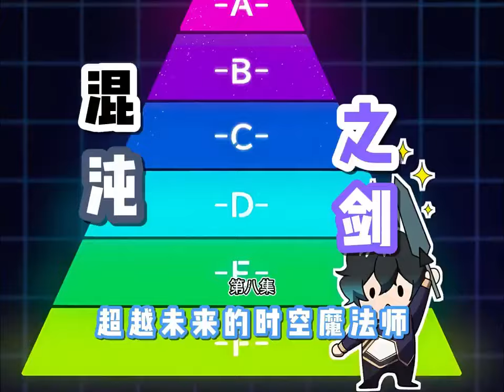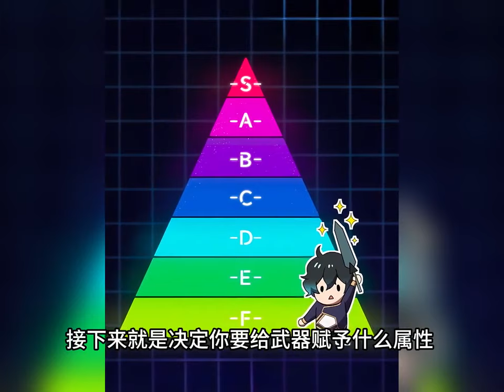最新《超越未来的时空魔法师》第1至13集 这是一个不学无术的学生成长为最强的时空大魔法师，拯救多元宇宙所有世界的故事。肥猫解说漫